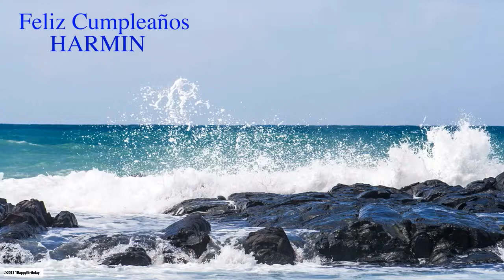Harmin Nature & Naturaleza